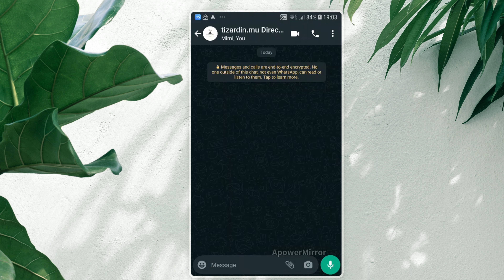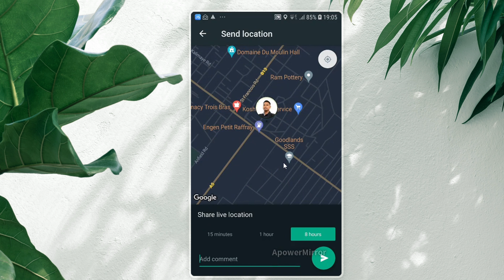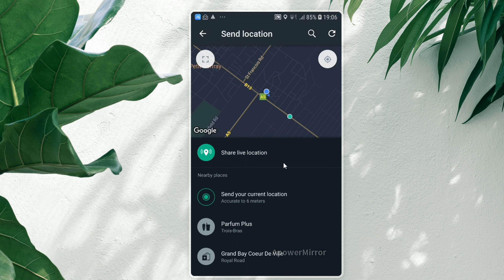WhatsApp - Share your Pin location Mauritius- Tizardin.mu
How to share you pin location via WhatsApp in Mauritius- WhatsApp Business 2023 in Mauritius.
Find how to send your pin location - Créole Mauritian, Français.